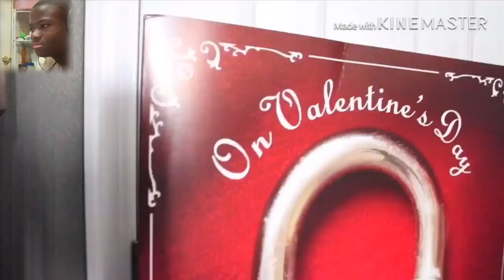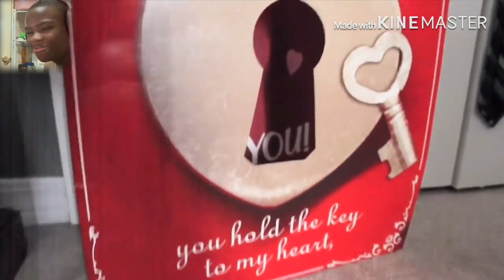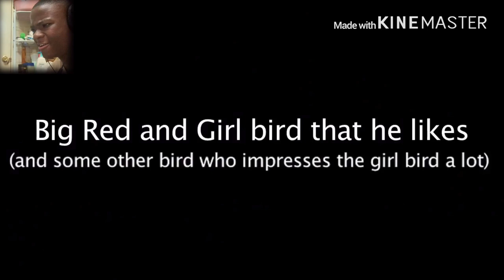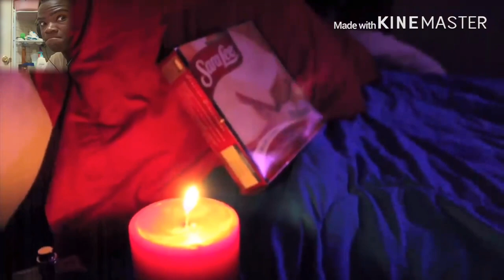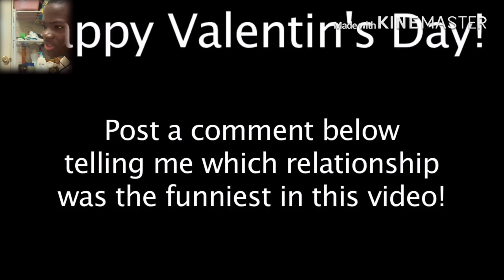SML Special: Valentine's Day Reaction!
my linke to the razer website. anyway purchases made through here, i will get a cut of it. Original Video